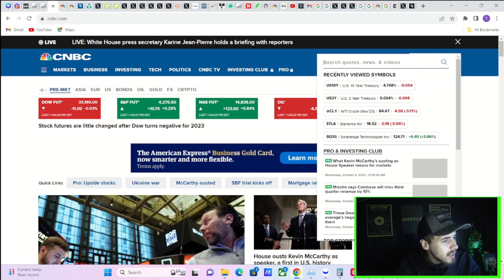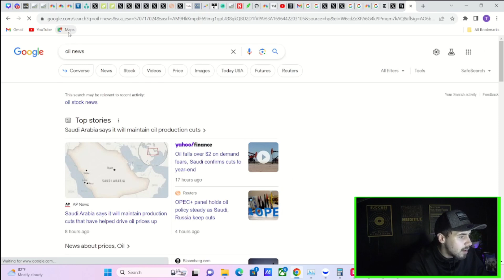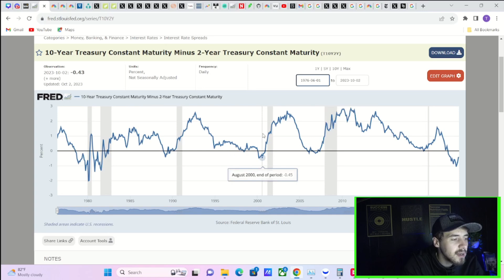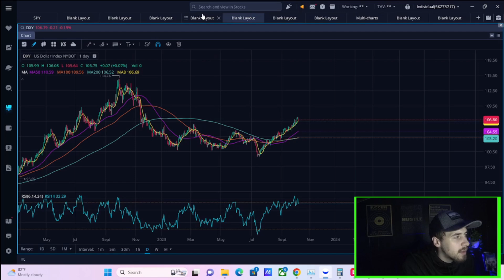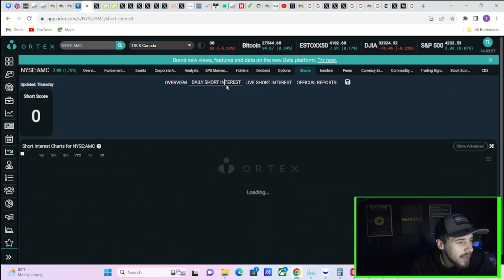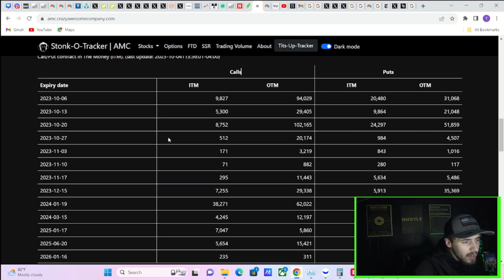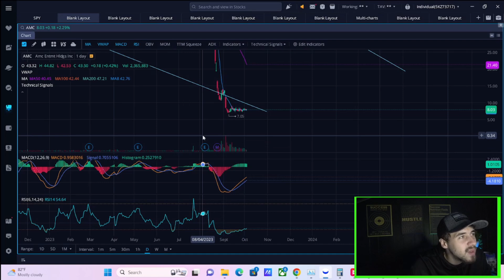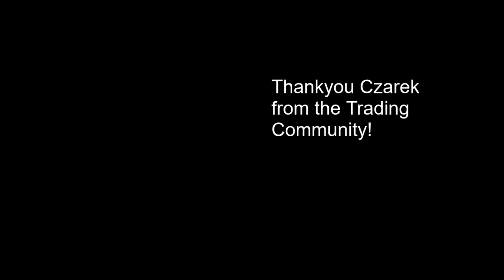AMC SHORTS INCREASING... (Crash Update)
We are going to be going over everything you need to know about AMC Stock today and this crash update.